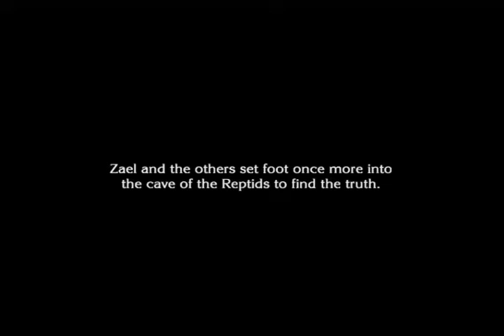The Last Story (#51) - Caverna Contaminada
E vamos para a última quest normal do jogo: A Caverna Contaminada.

O jogo está disponível no Wii em versão física.

Estou gravando usando uma Avermedia Game Capture HD